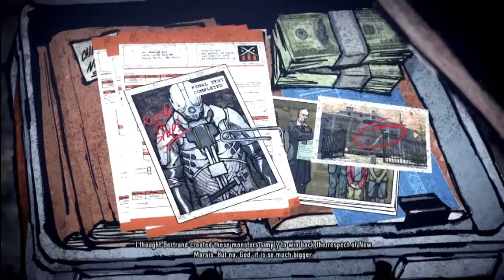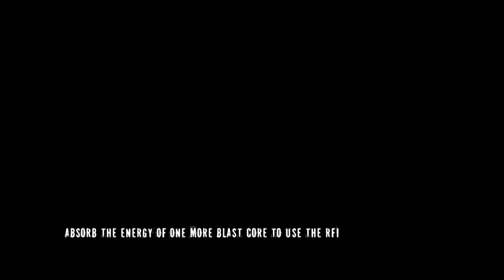Infamous 2: 1st Time Playthrough Part 23.5, Forced Conduits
Jumpcam2009's 1st time playthrough of infamous 2 on the Playstation 3.
 Part 23.5, Forced Conduits

Computer Specs:
OS: Windows 7 Ultimate 64 Bit
CPU: AMD Phenom II Quad Core 3.60 Ghz
RAM: 8GB DDR3
Video Card: AMD Radeon HD 6600 1GB
PSU: Diablotek 750w